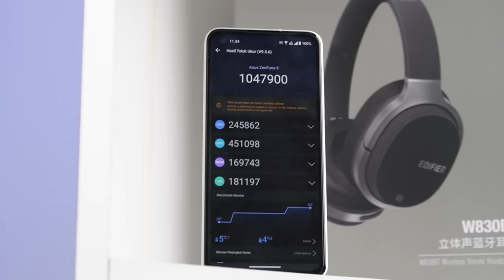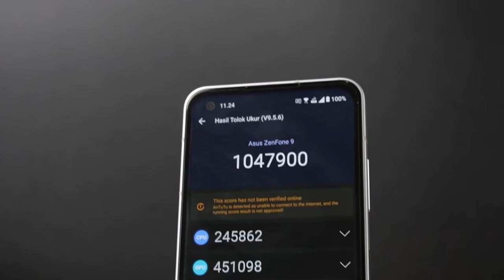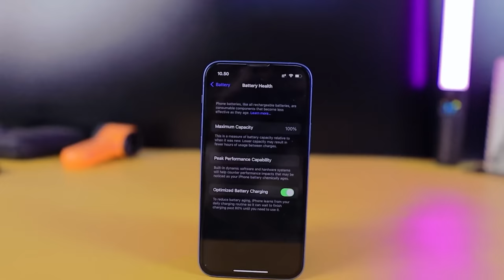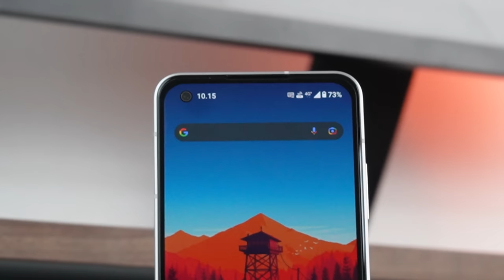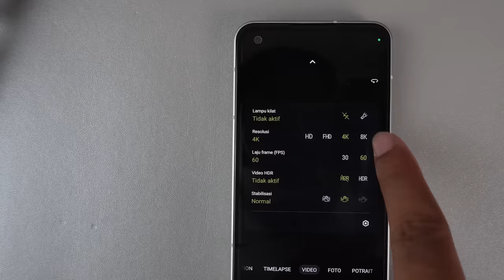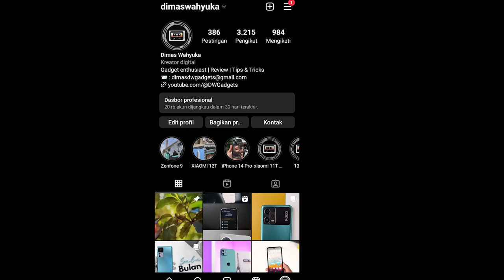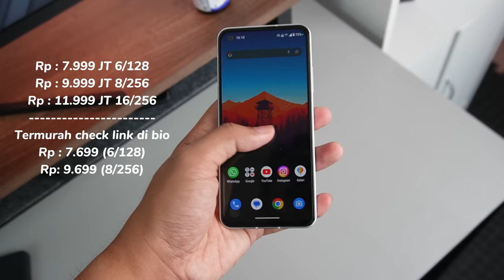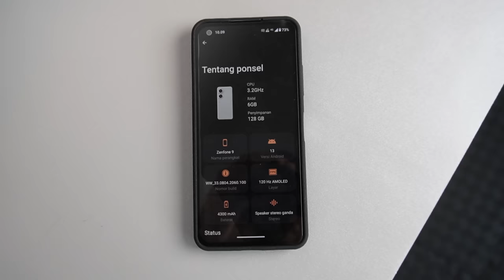iPhone TUMBANG! Worth it Parah : Video Stabil, Powerfull, IGS Ciamik (13 mini dan 11 Pro KEOK😯)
buat asus kali ini cukup berhasil memberikan impresi secara keseluruhan yang baik pada asus zenfone 9 bahkan di beberapa aspkek zenfone 9 ini cukup unggul dibanding hp compact yg lain bahkan iphone seklaigus, mau tau apa aja cek video lengkapnya!!!
Link Pembelian Asus Zenfone 9